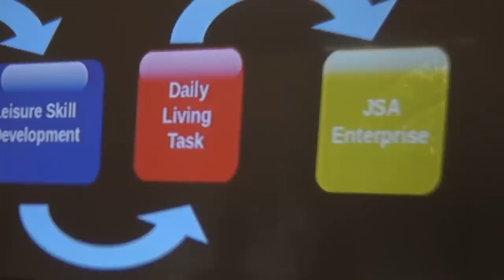She Messed Up and We're Doing Too Much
She messed up and now we're doing too much. You guys know we think everyone should give of their time and resources to help others. We love to volunteer and give back where we can, especially Priscilla. She loves organizations like Booster Club and PTA but sometimes she spreads herself too thin. She has taken on too much. We aren't quiters though so we will see it through and do our best.